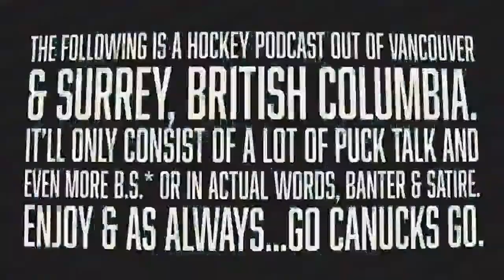Pettersson & Lindholm Control Canucks' Destiny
Elias Squared Solutions.

That's the insurance company these two will start as soon as their hockey careers end.

Anyways, these two, the hockey players need to level up if the Vancouver Canucks want to jump a tier in this thing called the NHL. After a strong performance from Lindholm and a bleh one from Pettersson against Arizona...this fanbase and that organzation continues to get robbed of what could be the best version of their favorite hockey team.

Also, i can't believe we lost a must win game against the Utah Coyotes.